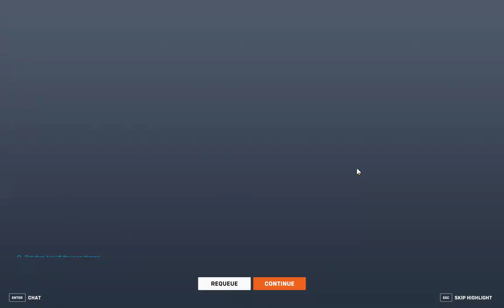Revealed: Jaw-Dropping Secrets of Overwatch 2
Get ready for some high-level gameplay in Overwatch 2 Season 11 with UltraWatch! Watch as we dominate the competition with our skills and teamwork.
GPU: NVIDIA GeForce RTX 4060
CPU: 13th Gen Intel(R) Core(TM) i5-13600K
Memory: 32 GB RAM (31.77 GB RAM usable)
Current resolution: 1920 x 1080, 165Hz
Operating system: